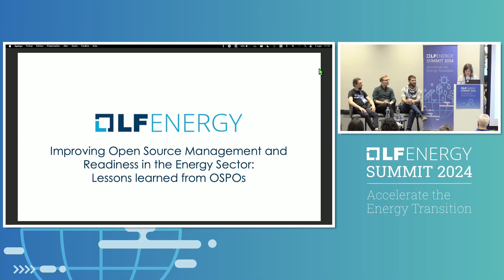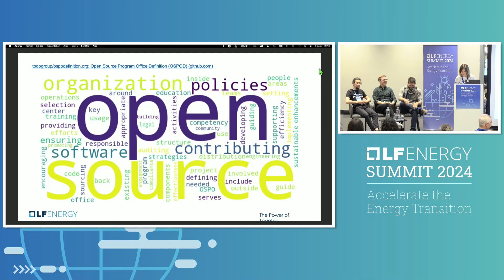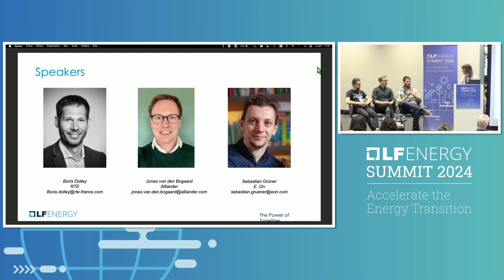Improving Open Source Management and Readiness in the Energy Sector: Lessons Learned from OSPOs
Improving Open Source Management and Readiness in the Energy Sector: Lessons Learned from OSPOs - Boris Dolley, RTE-France; Jonas van den Bogaard, Alliander N.V.; Sebastian Grüner, E.ON Digital Technology | Moderated by: Anny Tilloy, RTE

Speakers: Jonas van den Bogaard, Boris Dolley, Sebastian Grüner
Organizations new to open source often see adoption of an open source strategy and readiness plan as a daunting task. Helping internal stakeholders including not only engineering and technical teams but also legal, finance, marketing, and executives understand how to use and participate in open source responsibly and effectively can be a significant challenge. Many organizations opt to create an Open Source Program Office (OSPO) to help establish policies and procedures, as well as provide training and best practices, for open source use and contribution. This panel of OSPO leaders in the energy sector will explore strategies for the professional management of open source and improving open source readiness. This will include anecdotes of how these organizations first began their open source journeys, and tips and tricks for those new to the open source community to get started. This panel discussion will also include a focus on managing cybersecurity in open source for utilities.